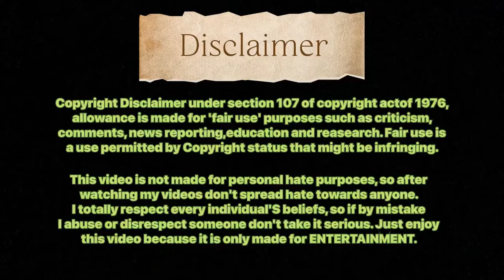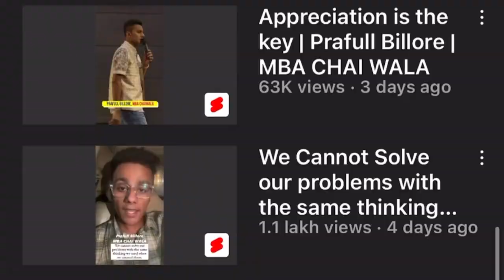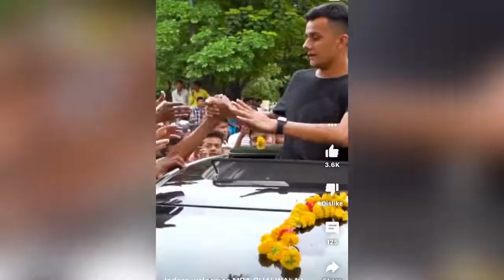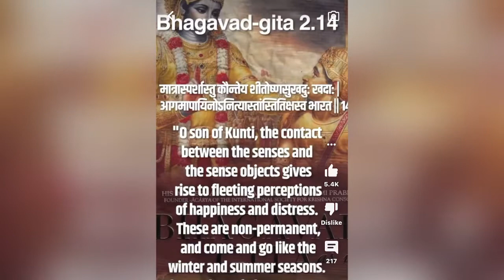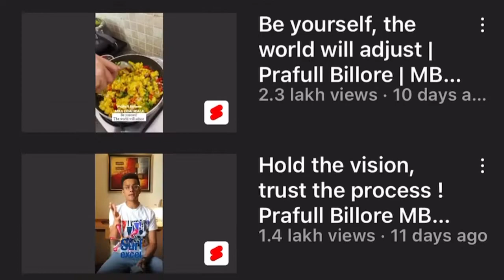MBA Chai Wala (sasta motivational speaker) || ROAST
In this video I have roasted a so called motivational speaker who have done MBA for selling tea.